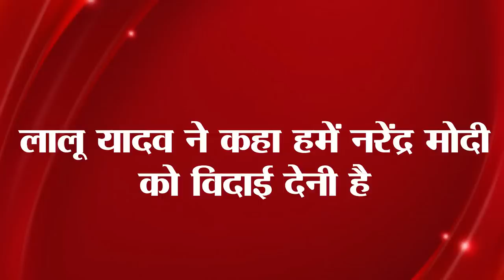Get Daily Latest 15 news of Bihar and indian political.Today date is 18th July 2023.